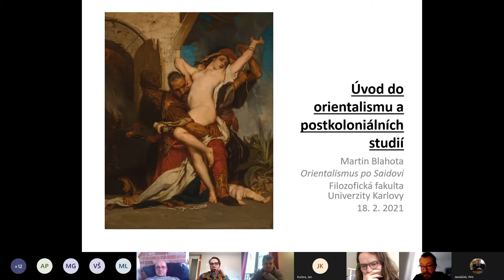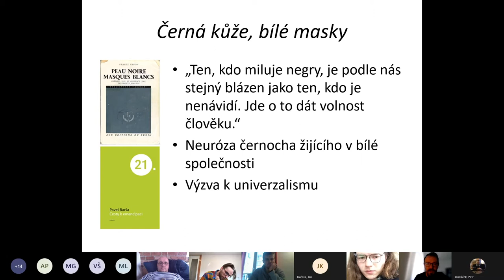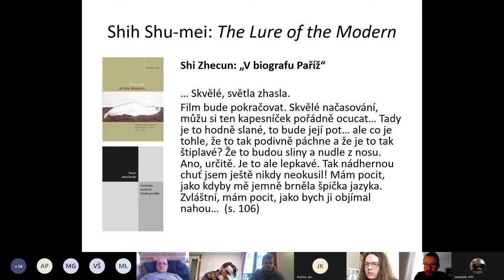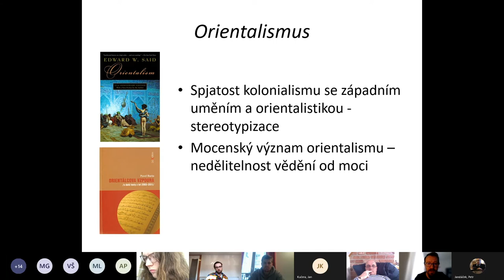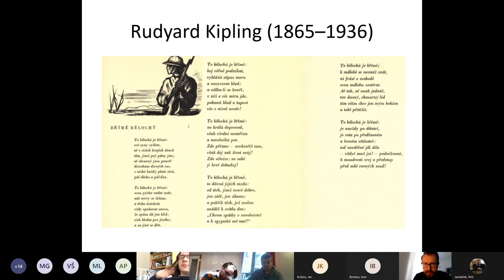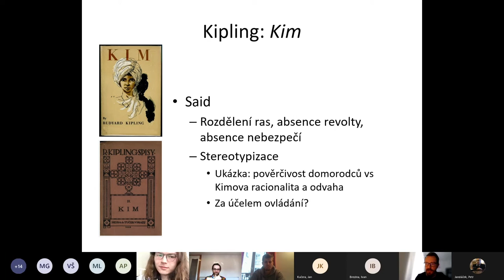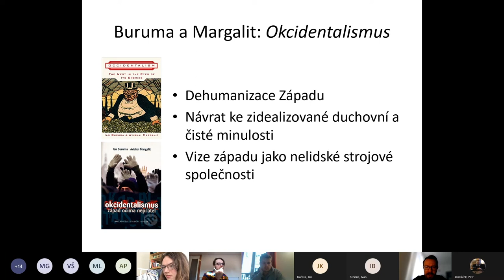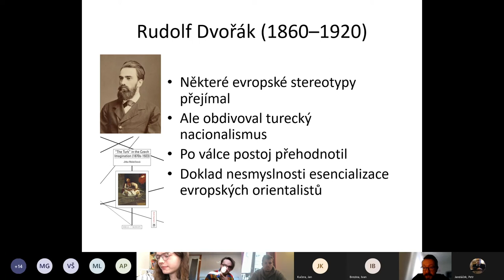Orientalismus po Saidovi (1): Úvod do orientalismu a postkoloniálních studií – Martin Blahota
ANOTACE
Studie Orientalismus publikovaná v roce 1978 americkým literárním vědcem palestinského původu Edwardem Saidem otřásla humanitními vědami na Západě a významně ovlivnila i podobu areálových studií v osmdesátých a devadesátých letech i později. Zásadním Saidovým přínosem je aplikace Foucaultovy teorie společenského “diskurzu” na oblast evropského bádání o mimoevropském světě a na reflexi “Orientu” v evropské literatuře. Said mimo jiné obviňuje západní orientalisty ze snahy “Orient” dehumanizovat a ovládat. Řada kritiků nicméně poukázala, že Saidův Orientalismus trpí řadou nedostatků a je spíše textem politického aktivisty než seriózní vědeckou prací. Přesto však tento text podnítil vznik mnoha zajímavých studií, které na Saida buď navazují (postkoloniální teorie / postkoloniální studia), nebo se pokoušejí vztah k “jinému” v Asii a Africe nahlížet pomocí odlišných metodologických postupů. V této přednášce představíme Saidova předchůdce Frantze Fanona, Saidův Orientalismus, odlišný přístup Burumova Okcidentalismu a také aktuální reflexi počátků orientalistiky v Čechách.

LITERATURA
Said, Edward. 1978. Orientalism. Western Conceptions of the Orient. New York: Vintage Books, 1–28; nebo v překladu: Said, Edward. 2008. Orientalismus. Západní koncepce Orientu. Praha: Paseka, 11–40.

Kipling, Rudyard. 1902. Kim. London: Macmillan, stačí 1–20, ale nejlépe celou první kapitolu; nebo v překladu: Kipling, Rudyard. 1924. Kim. Praha: Hejda a Tuček, stačí 7–26, ale nejlépe celou první kapitolu.

DALŠÍ ČETBA
Barša, Pavel. 2011. Orientálcova vzpoura. Praha: Dokořán, 7–82.

Barša, Pavel. 2015. Cesty k emancipaci. Praha: Academia, 11–96.

Buruma, Ian, and Avishai Margalit. 2004. Occidentalism: The West in the Eyes of its Enemies. New York: The Penguin Press.

Fanon, Frantz. 1967. Black Skin, White Masks. New York: Grove Weidenfeld.

Halbfass, Wilhelm. 1997. “Research and Reflections. Responses to My Respondents”. In: Franco, Eli and Karin Preisendanz (eds.). Beyond Orientalism. The Work of Wilhelm Halbfass and its Impact on Indian and Cross-Cultural Studies. Leiden: Brill.

Hála, Martin. 2005. “Střet generalizací. Orientalismus, okcidentalismus a kulturní klišé”. In: Buruma, Ian a Avishai Margalit. 2005. Okcidentalismus. Západ očima nepřátel. Praha: Nakladatelství Lidové noviny, 5–16.

Lomová, Olga a kol. 2020. Ex oriente lux. Rudolf Dvořák (1860–1920). Praha: Univerzita Karlova, Filozofická fakulta.

Malečková, Jitka. 2020. “The Turk” in Czech Imagination (1870s-1923). Leiden: Brill.

Said, Edward. 1993. Culture and Imperialism. New York: Alfred A. Knopf, 132–162.

V úvodních týdnech studenty seznamuje s Orientalismem od Edwarda Saida a představuje významné Saidovy následovníky (autory postkoloniálních studií, např. Gayatri Spivak), odpůrce (např. Wilhelm Halbfass) a ty, kteří se Saidem polemizují a vztah k “jinému” v “Orientu” zkoumají pomocí odlišných metodologií (např. Ian Buruma). Předmět následně představuje reflexe orientalismu a postkoloniální teorie v jednotlivých areálových disciplínách zaměřených na Blízký východ, severní Afriku, Vietnam, Japonsko, Koreu, Čínu, Tibet, Rusko a Turecko. Závěrečné dvě hodiny jsou věnovány české reflexi orientalismu v literatuře a duchovní oblasti. Zatímco výchozí texty postkoloniální teorie se zaměřují zejména na reflexi Orientu v západoevropských mocnostech ve vztahu k zemím, kam pronikala jejich koloniální expanze, tento předmět má širší záběr a zahrnuje jak země centrální, jihovýchodní a východní Asie, tak i širší okruh nositelů koloniálních ideologií včetně Ruska a Japonska.

🔴 Vietnam – Marta Lopatková + Ondřej Crhák: Vietnamci českým pohledem]
🔴 Japonsko – Martin Blahota: Japonský panasiatismus jako reakce na bělošskou nadřazenost
🔴 Tibet – Martin Hanker + Petr Jandáček: Osvoboďme Tibet! Osvoboďme? Tibet?
🔴 Turecko – Jonáš Vlasák (doktorand ÚAS) + Filip Kaas (doktorand KBV): Orientalismus alafranga a alaturka
🔴 Rusko – Mariia Guleva: Russia between the East and the West
🔴 Česká reflexe (duchovno) – Martin Hanker + Petr Jandáček: Český Tibet – tajemný, svobodný, zaostalý